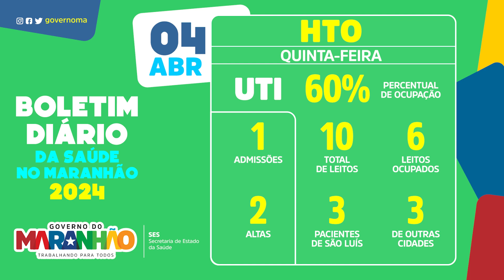Boletim da Saúde no Maranhão - HTO 04.04.2024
Já conhece as ações do GovernoMA na área da saúde?

Confira o boletim do Hospital de Traumatologia e Ortopedia desta quinta-feira, 4 de abril.